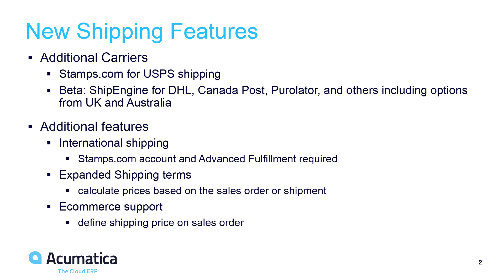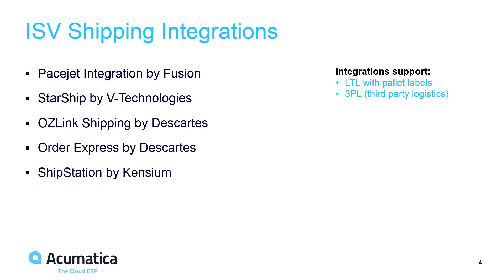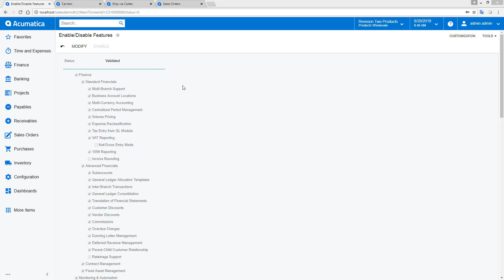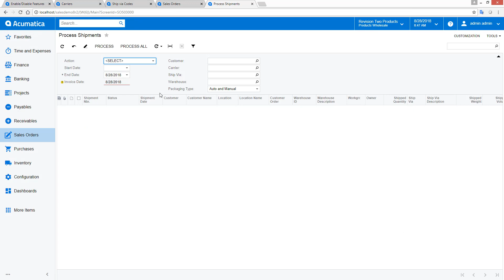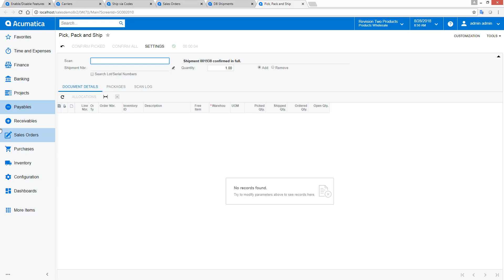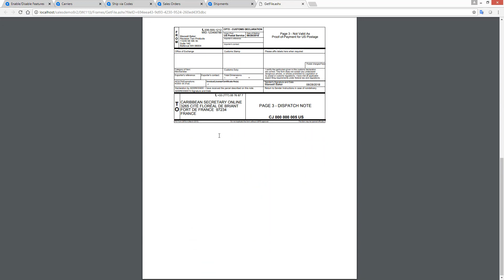Shipping in Acumatica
Demo of shipping enhancements in Acumatica 2018 R2. Includes international shipments using USPS via Stamps.com, UPS, FedEx, and other carriers. See how to process shipments from prepaid orders obtained from commerce, point of sale, or other external systems.